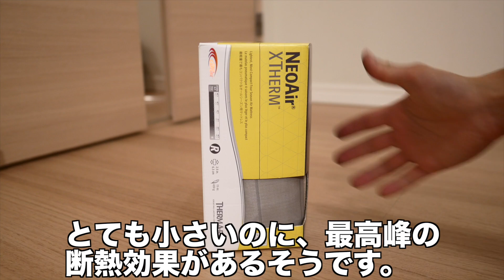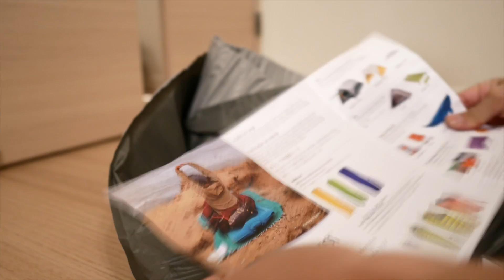サーマレスト 最高性能の ネオエアーXサーモ を使ってみます（冬に最適な エアマット ソロキャンプ道具）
タナは ソロキャンプ で主にコット泊をしているのですが、以前コットだけで１２月に眠った時に恐ろしいほど接地面が冷たく苦労をした経験から サーマレスト の エアマット を購入してみました！

腰痛持ちなので寝る場所への投資はコスパがよいと思い、購入に至りました。
開けてみて本当に薄い！軽い！そして性能が素晴らしいと実感しました。

これまでマイナス温度で何度もこのマット＋コット＋ダウンハガーEXPで寝ていますが、全て快適に眠れています。

少しでもマットレス選びの参考にしていただけますと幸いです。

THERMAREST(サーマレスト) アウトドア用マットレス ファスト&ライトシリーズ ネオエアー Xサーモ ベイパー R(51×183×厚さ6.3cm) R値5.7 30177 【日本正規品】

Helinox(ヘリノックス) コットワン コンバーチブル ブラック 1822170 BK